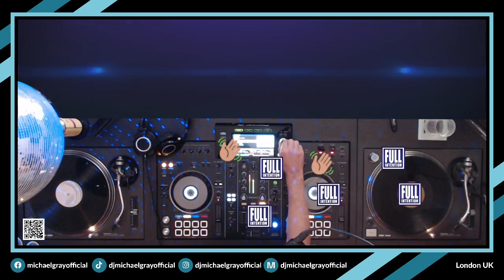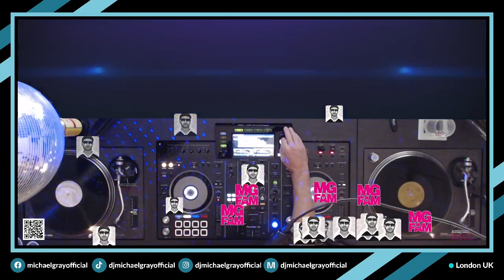Michael Gray's Thankful Thursdays With Special Guest Dr Packer 24/08/23 Originally on TwitchTV